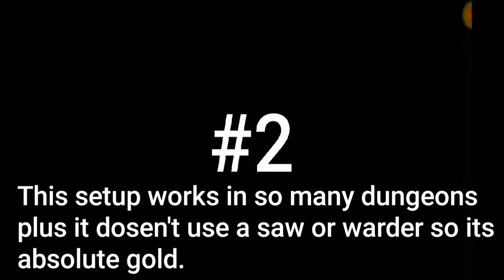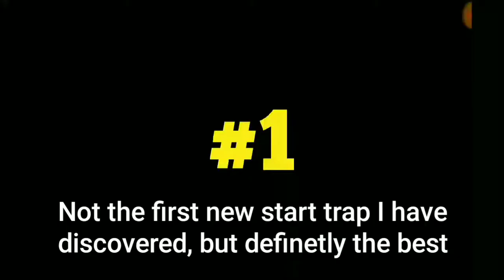My top 5 dungeons of 2018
I know its late, but I hope you enjoy it anyway!